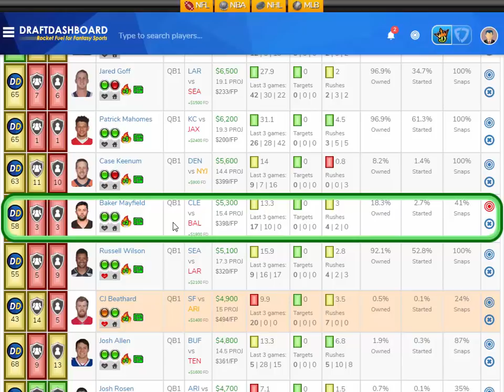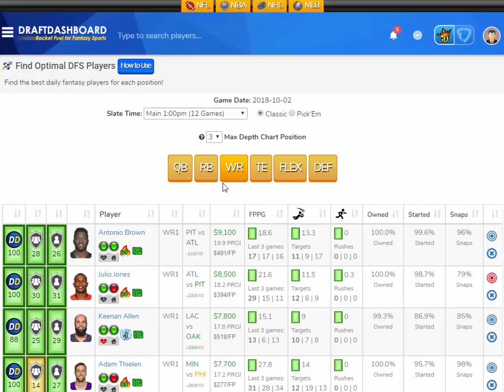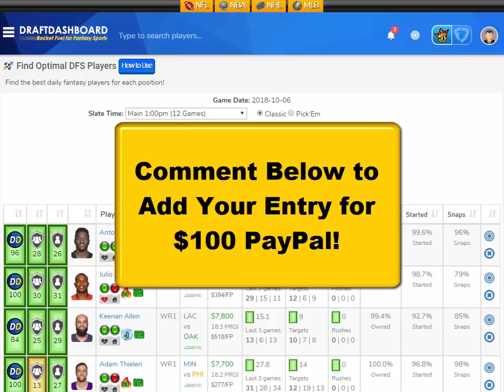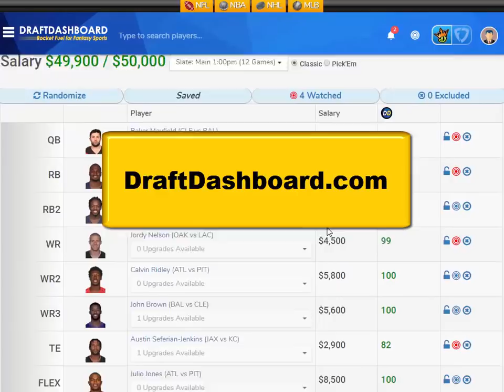NFL DraftKings Picks Week 5 Sleeper Picks!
NFL DraftKings Picks Week 5 Sleeper Picks! Try our DFS Tools for our full list of Sleeper Picks for Week 5 NFL DraftKings and FanDuel Picks.